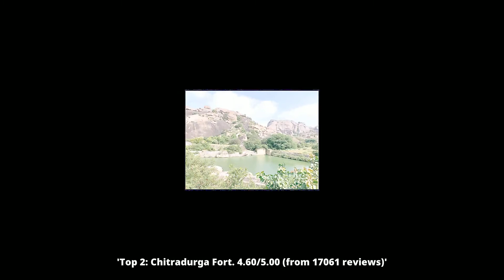Restaurants in Chitradurga, India You MUST TRY in 2022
Discover the top places to visit in Chitradurga.

1: KOTE KITCHEN
2: Chitradurga Fort
3: Mangalore Fish Land
4: Mutha's kitchen
5: New Pavan Family Daba
6: Sri Venkateshwara Hotel
7: Manjushree Mane Ruchi
8: Manjusri Mane Ruchi
9: Lakshmi tiffin Room
10: Panjabi Dhaba

Click on a link below to see the most up to date places in Chitradurga or other cities: